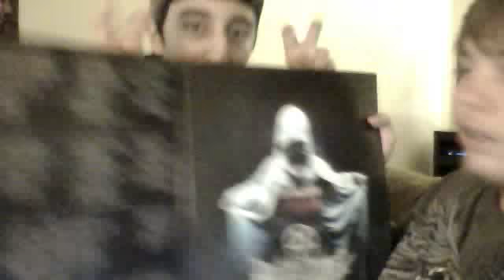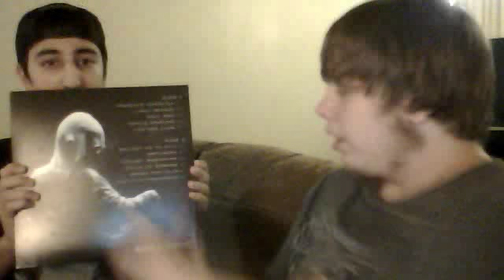Channel Update!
A quick channel update.